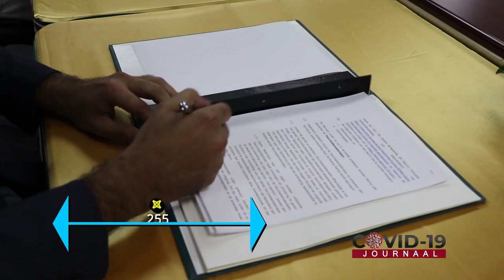COVID-19 JOURNAAL AFLEVERING 224, DD 9 JUNI